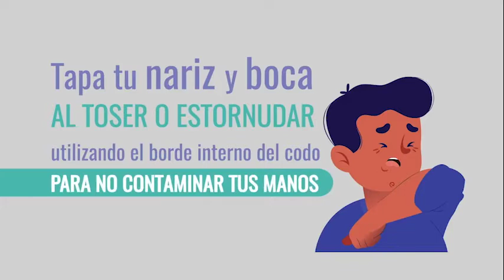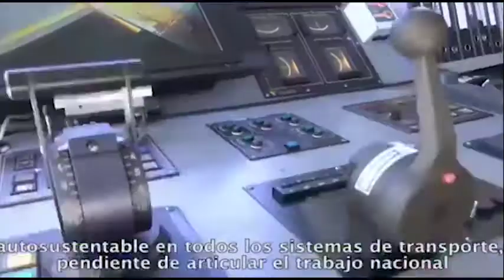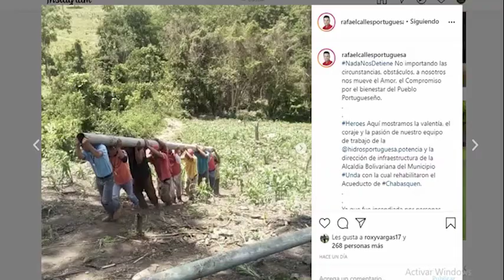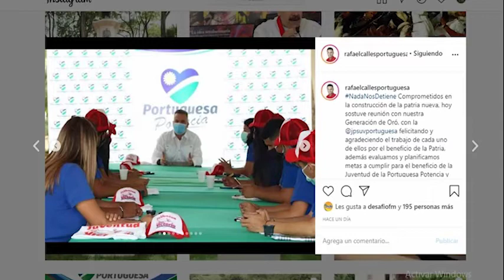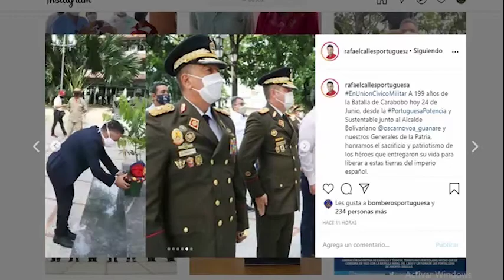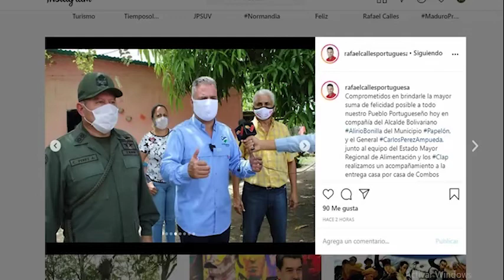PORTUGUESA POTENCIA#67 25 06 20 SEG1